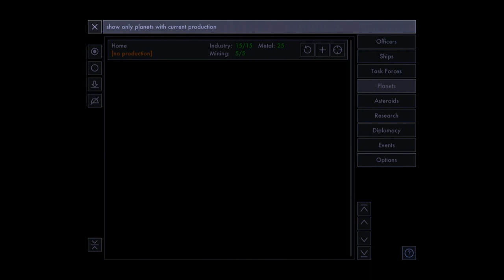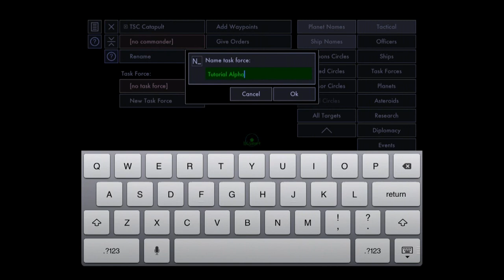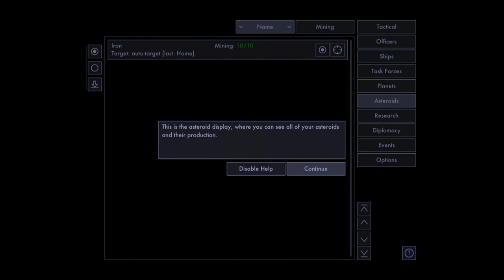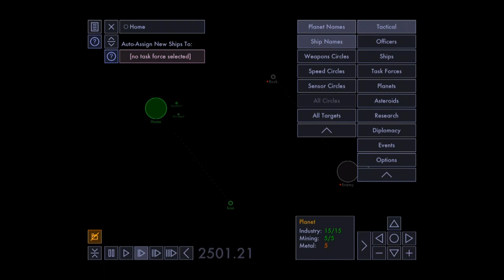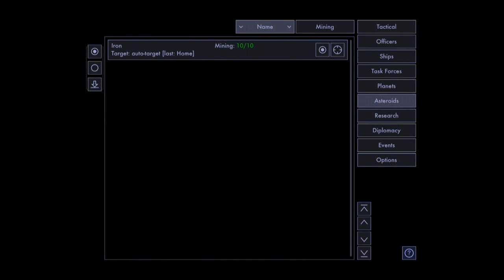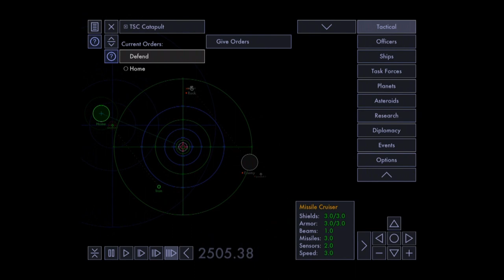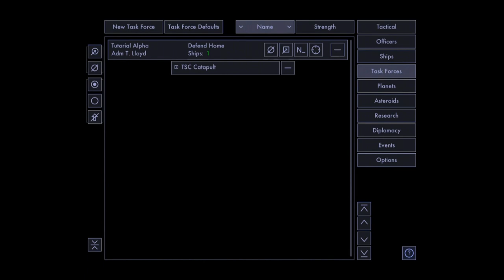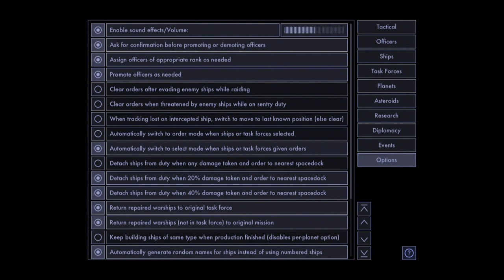Tactical Space Command - iPad/iPad 2/iPad Mini/New iPad - HD Gameplay Trailer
Tactical Space Command by Lensflare Games LLC

Organize ships into task forces. Give your ships and task forces orders. Promote and assign officers to command your ships, stations and task forces. Allocate production. Customize your research focus. Take that rock or die trying. Smash any planetary defenses that get in your way. Bring death and bitter defeat to all that oppose you.

(Tactical Space Command is only an abstract tactical space combat simulation. No lifeforms were harmed in the making of this game; all civilian and military casualties are merely simulated. Past performance does not guarantee total victory, offer void in partial vacuum. Do not break glass, there is no emergency.)

About the game:

Tactical Space Command (TSC) is an abstract space combat command simulation where you are in command of a fleet, delegating orders to the ships and task forces under your command and monitoring your fleet's progress via a combat Information system style interface.

TSC includes a variety of scenarios with different challenges for the player, but the basic goal of the game is to capture all enemy planets and asteroids while defending your own from attack. In the game, you can:

• Organize ships into task forces and assign formations.
• Give a wide range of orders to your task forces and independent ships.
• Promote and assign officers to command your ships, stations and task forces (or let the computer handle that for you).
• Allocate planetary production to build ships and defense stations.
• Customize your research focus.
• Capture enemy planets and asteroids while defending your own from enemy assault.
• Interdict enemy shipping to cripple enemy production while protecting your own shipping from attack.
• Customize event notifications to keep track of game events.
• Customize the tactical display to show the information you need when you need it.

TSC takes full advantage of high resolution displays to deliver sharp vector graphics, and includes an option for an alternate color palette for red-green colorblind players. It also includes a tutorial, gameplay tips and help for every screen and selection to help ease beginning players into the game.